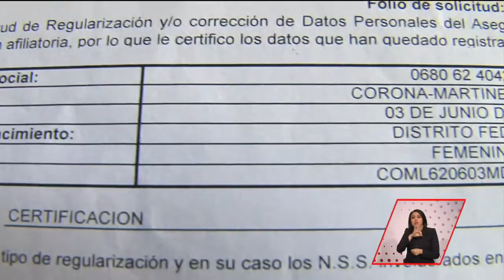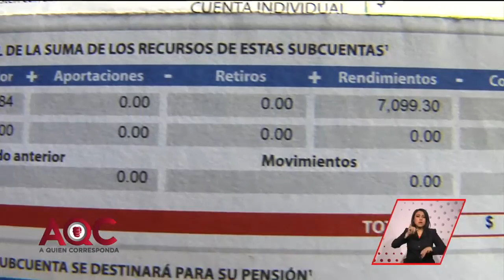Le negaron su crédito del INFONAVIT | A Quien Corresponda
Asegura que otra persona recibe el beneficio que le corresponde